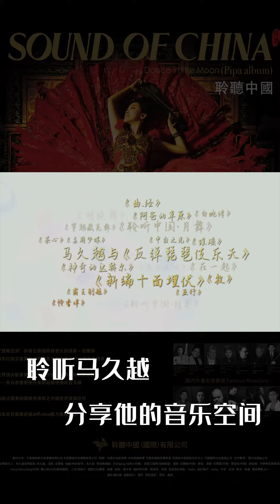聆听马久越分享他的音乐空间